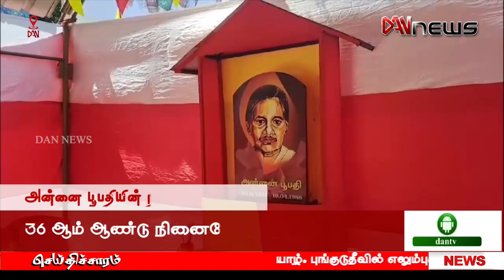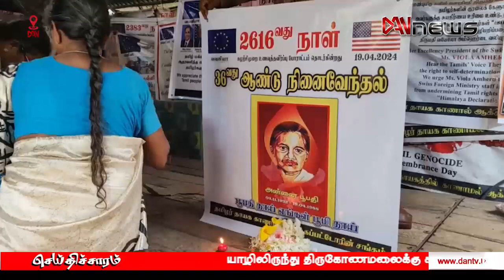டான் மாலை 02.00 மணி செய்திகள் | 19.04.2024